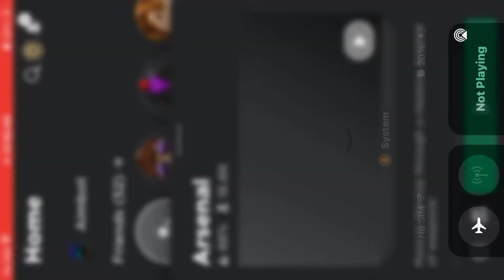Arsenal gameplay *arsenal*